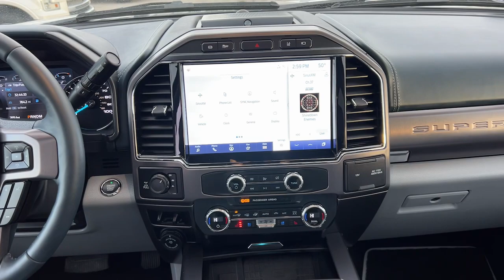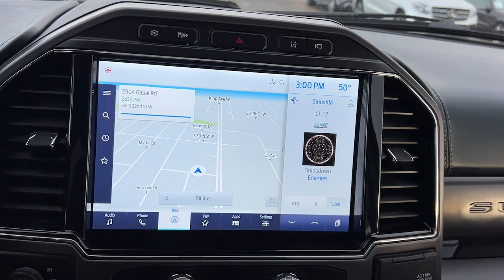2022 Ford F-250SD Diesel For Sale Billings, Bozeman, Missoula, Helena, Montana (near me)